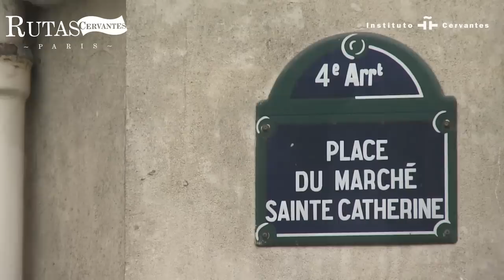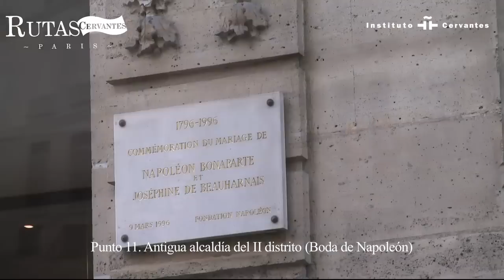Rutas Cervantes. De la Bastilla a la Guillotina: Españoles en la Revolución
RUTAS CERVANTES-ESPAÑOLES EN LA REVOLUCION FRANCESA- Paseo desde la Plaza de la Bastilla a la Plaza de la Concordia de París por algunos de los puntos más emblemáticos de la Ruta Cervantes "Españoles en la Revolución Francesa". La ruta y los detalles de cada punto están disponibles en la página web